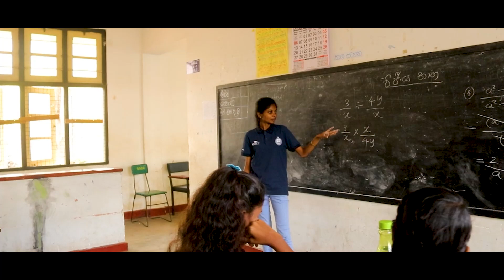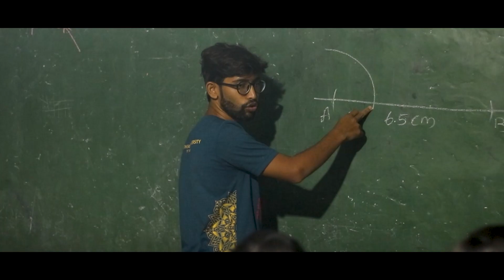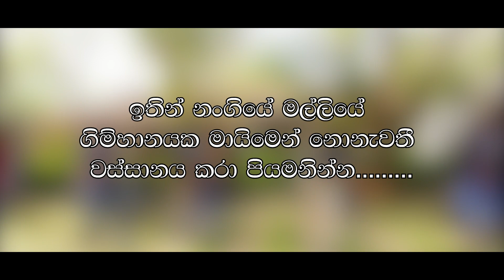ගිම්හානයක මායිම - මො/තණමල්විල ජාතික පාසල | Gimhanayaka Maima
වැලිකතරට දිය බිදක් සොයා යන ගමනේ
අධිෂ්ඨානයෙන් ලොව දකින්නට
වෙර දරන දරුවන්ට ගෙනෙන
අග්නියේ මහිම

Gimhanayaka Maima Educational Seminar Organized by Faculty of Applied Sciences South Eastern University of Sri Lanka.